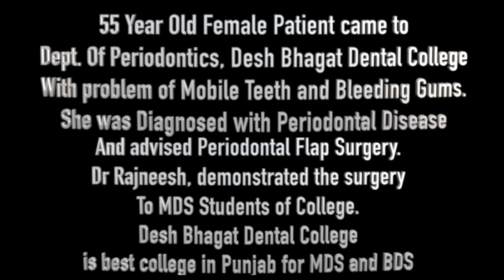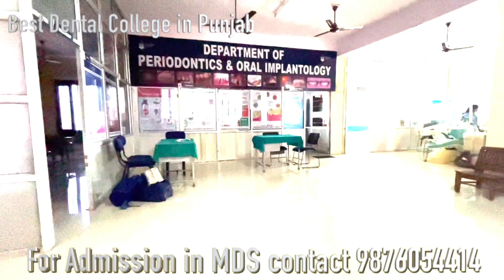How to Do Periodontal Flap Surgery: Dept of Periodontics: Desh Bhagat Dental College: Best in Punjab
Demonstration pf Perio Flap Surgery by Dr Rajneesh at Desh Bhagat Dental College. Desh Bhagat is Punjab's Number 1 NAAC accredited Dental College with great Teachers and Best learning environment.
For admission call directly to principal, Dr Sanjeev Soni on 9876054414.

by chance you don't plan to do MDS, you can still learn all the skills by joining clinical courses at:
Odontos Eduversity is India's Number 1 Finishing School for Dental Surgeons, training BDS and MDS in Dental Clinical Fields. You can whatsapp us by clicking or look at our prospectus by visiting